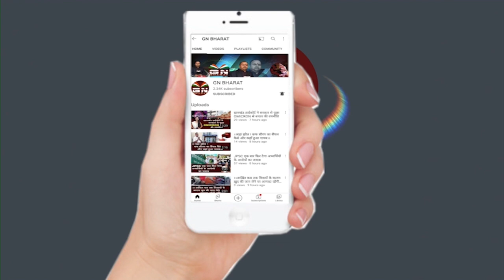कांग्रेस प्रदेश अध्यक्ष Rajesh Thakur ने कहा- हमारे काम देख कर 15 दिनों से ट्विटर बाबा भी शांत हैं